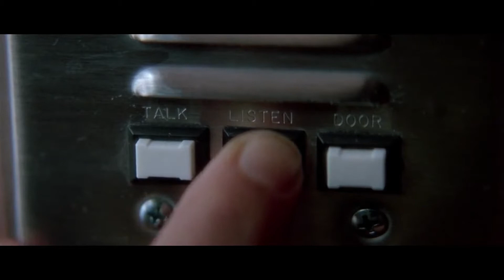April 23, 2022